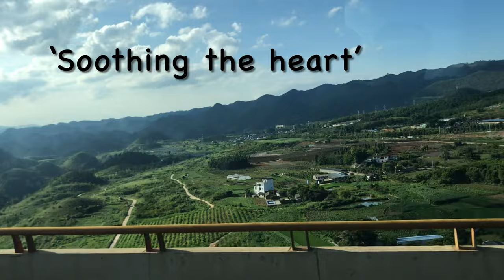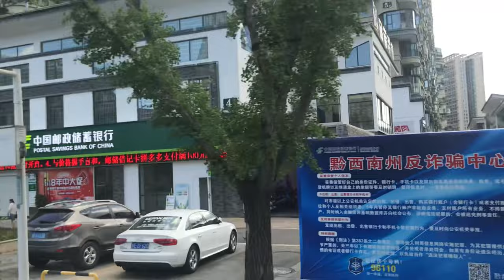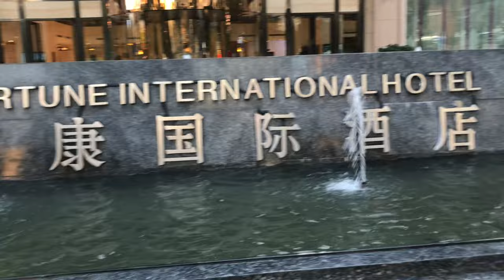Immerse Yourself in the Splendour of China’s new Golden State: A Cityscape Like No Other